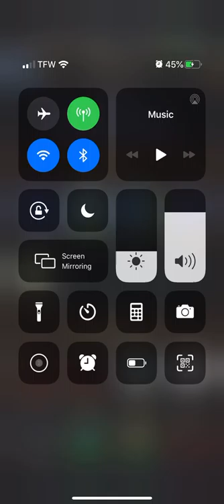Quick throw away alts